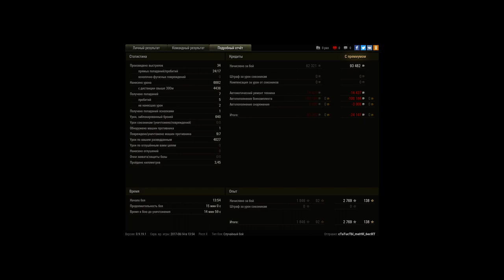мастер на последней секунде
дамаг, засвет, фраги = мастер